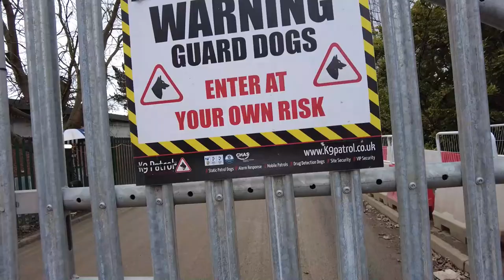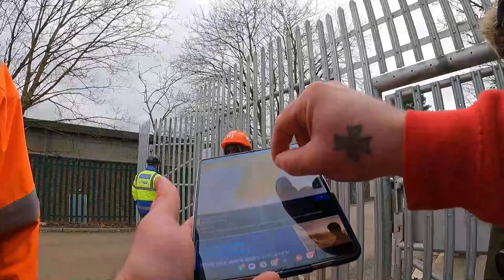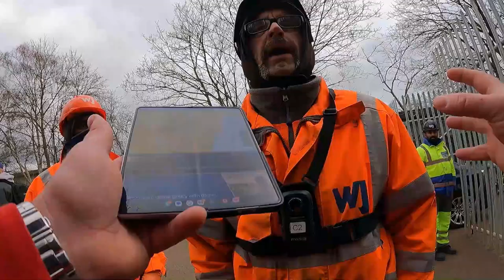LEICESTERS VERY OWN SUPER PRISON FEATURING A COUPLE OF MALE KARENS!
What is going on guys in this video i am joined by @Ryanrampage2nd & @ItsOnlyACamera we are in Leicester taking a look at the old Glen Parva Prison which has been knocked down to make way for the new super prison